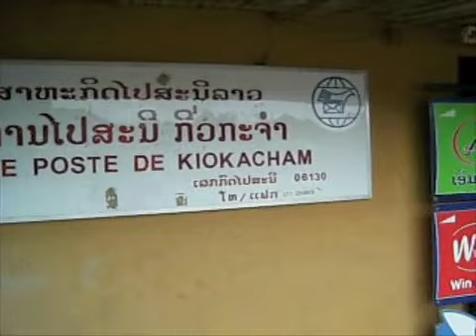De Vang Vieng à Luang Prabang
Quelques images dans les montagnes du Laos